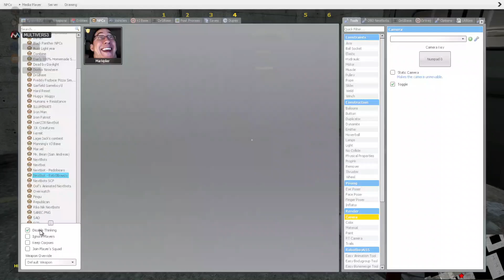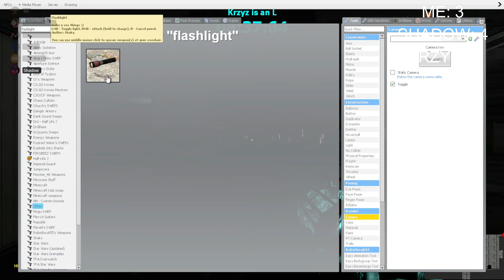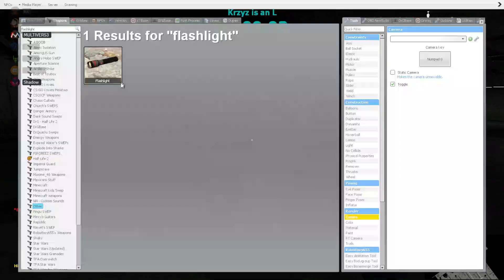NEXTBOT RUNS: CHAOS PART 2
I would like to give a BIG thank you and apology to everyone who joined...Uhhh so...THANK YOU FOR JOINING THE VIDEO...I'm sorry but I had to scrap the last round because the video wouldn't record...But I hope we can do it again some other day!
Go find Shadow's channel! @OfficialShadow-17

..the end..